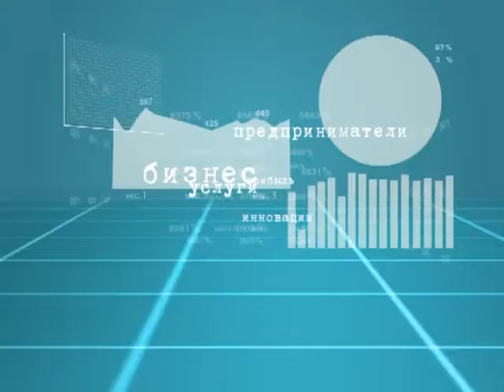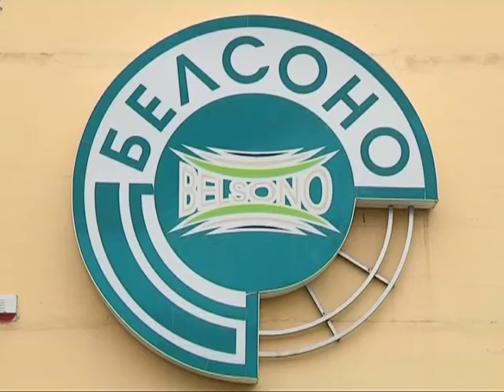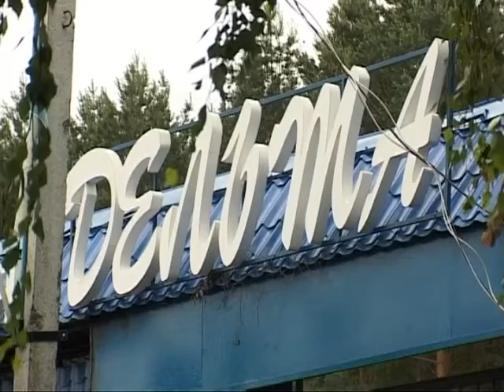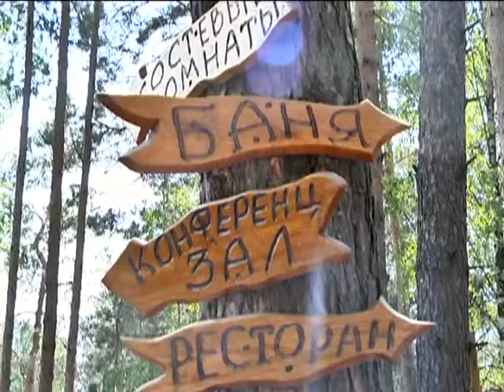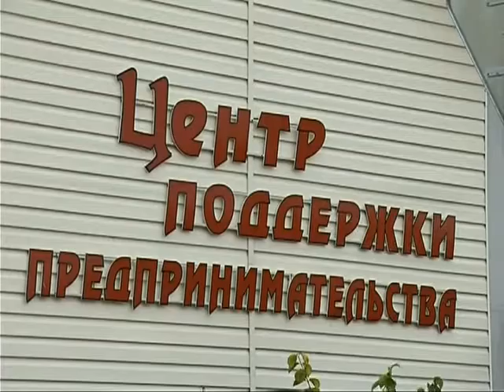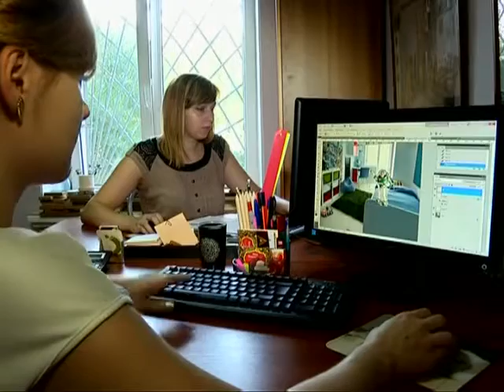Деловые люди. Бизнес региона.